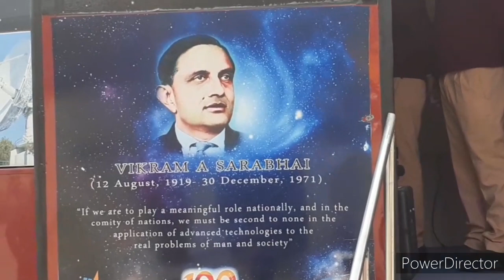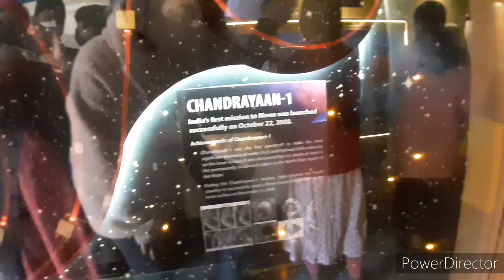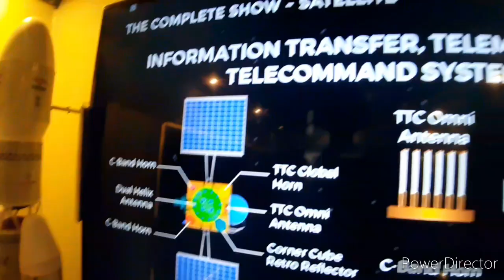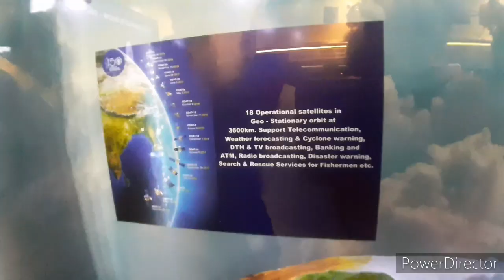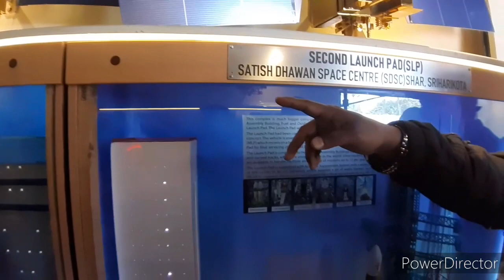SPACE ON WHEELS | THE BUS FROM ISRO | CELEBRATING SCIENCE DAY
This video shows the interior of one of the bus that has been sent from ISRO to many schools in India for student to explore the knowledge of space, rockets, satellites and many more. We have the great opportunity to go inside this special bus at Springdale school, Jorhat.

Any many more of such interesting videos.

And lot more of such interesting videos.